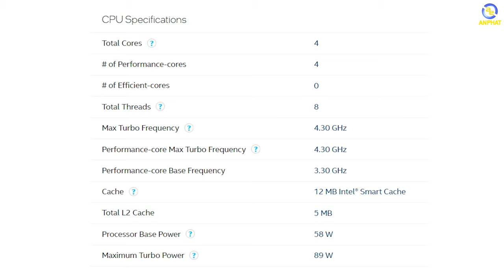Sinh viên mua pc gì chơi game mà chưa tới 10 triệu đồng | An Phát Computer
CẤU HÌNH:
✔️Intel Core i3 12100F
✔️Mainboard Gigabyte H610M H DDR4
✔️Card đồ họa AMD RADEON RX 560
✔️Ram CORSAIR VENGEANCE RGB RS
✔️Màn hình LG32UN880

✩ Showroom 1: 49 Thái Hà - Đống Đa - Hà Nội
✩ Showroom 2: 151 Lê Thanh Nghị - Hai Bà Trưng - Hà Nội
✩ Showroom 3: 63 Trần Thái Tông - Phường Dịch Vọng - Cầu Giấy - Hà Nội
★ Showroom 4: 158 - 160 Lý Thường Kiệt - Quận 10 - TPHCM
★ Showroom 5: 84T/14 Trần Đình Xu - P. Cô Giang - Q. 1 - TPHCM
★ Showroom 6:330-332 Võ Văn Tần, Phường 5, Q.3, TPHCM
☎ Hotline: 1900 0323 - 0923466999